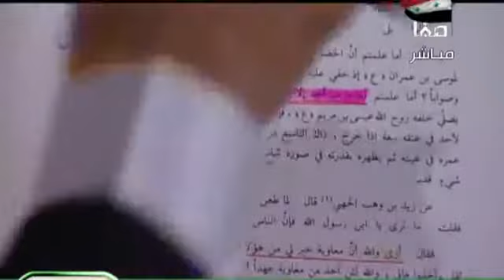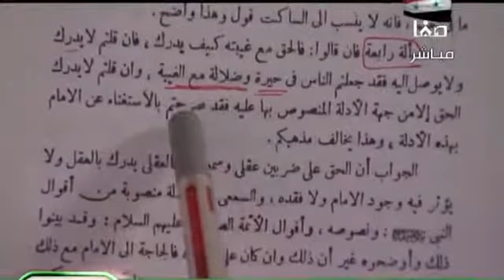لماذا غاب مهدي الشيعة